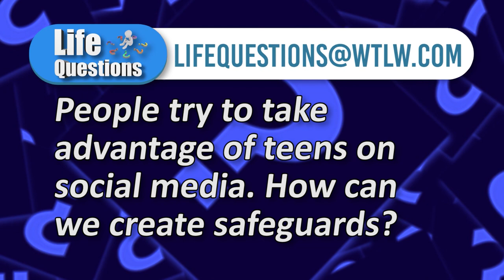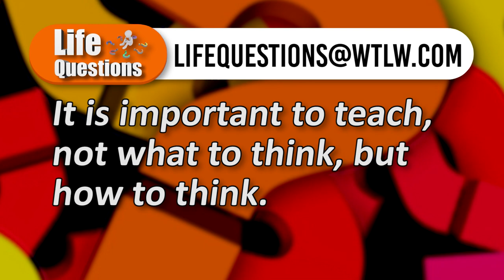Life Questions Season 2, Episode 5: Social Media, part 2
Is social media helping or hurting today's teens? This week's panel breaks down something that clearly isn't going away. How can it be used as a ministry tool?

Panelists:
Josh Kennedy- Shawnee Alliance Church
Marty Rind- Rousculp Church of Christ
Laura Tubman- New Life Church International
Brandon Green- Calvary Chapel of Praise (Celebration Church)